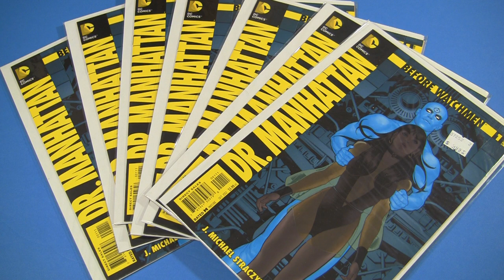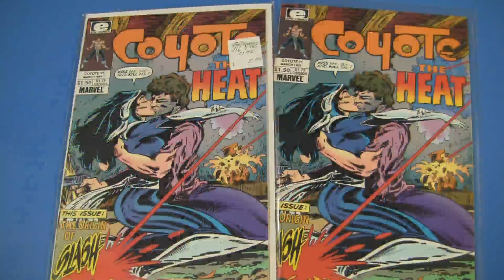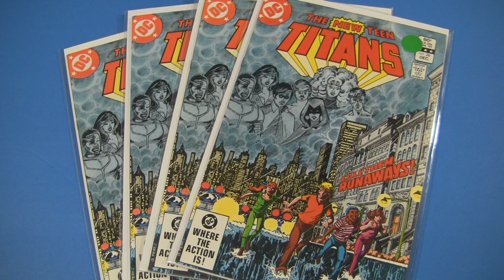Top 10 Multiple Comics Tag!!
D’oh! Blackfire first appears in New Teen Titans 22!

Yes, from 1st Nightwing to an early Venomization story, I show off some comic book doubles (uh, I mean, wise investments!)

Plus, check out this goof on George Perez covers and their cast of thousands